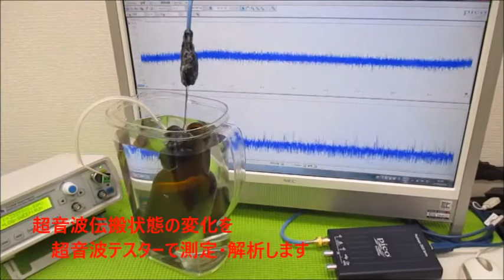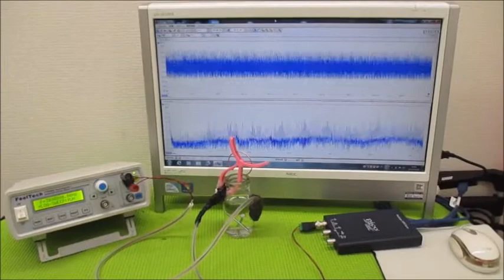メガヘルツの超音波発振制御プローブ製造技術 ultrasonic-labo